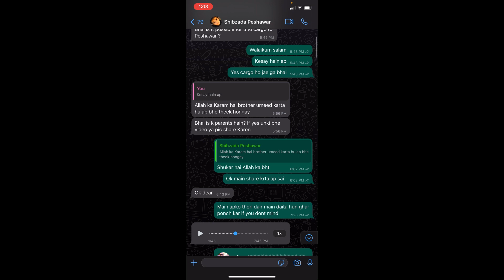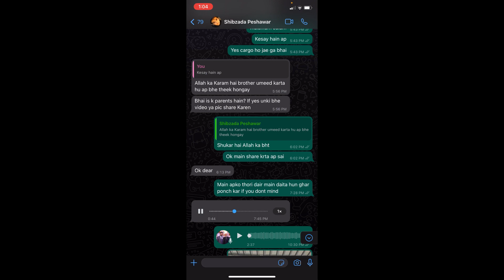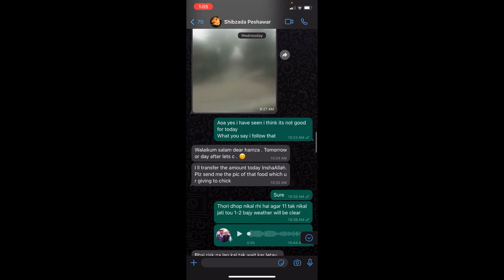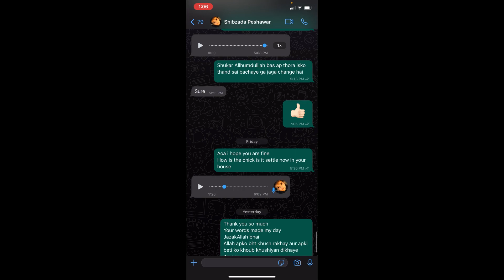Happy Fancier Chick ka Naya ghar | Happy Moments | 2024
I Saved These Cute Sun conure Chicks
hi friends
Welcome to Birds Blog
This video is about our  birds chicks which we recently shown in the video when they born at our home First breed of season 2024 has gone to new home new subscriber and fancier of birds
keep supporting